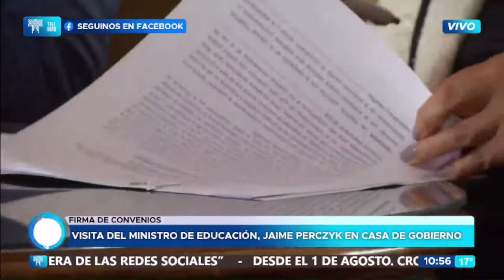}Visita del Ministro de Educación, Jaime Perczyk en casa de Gobierno 01-08-22